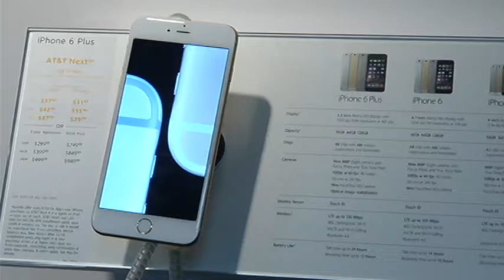Apple fanatics camp out for iPhone 6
For the Apple fanatic, a little sidewalk camping is nothing when you've got your hands on the hottest new device. KRCG 13's Ryann Rumbaugh was there for the phone's release.